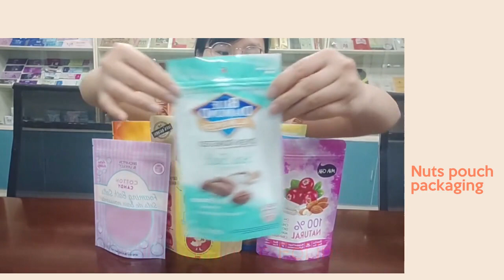Nuts pouch packaging Printed RSH Packaging company for sale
Nuts pouch packaging is a stand-up pouch with a clear window.Nuts stand pouch is composed of PET+PE, the surface is bright, can be customized into different types, including matte, holographic, UV Spot, etc.Pouch for nuts is very popular in the field of snack foods, such as dried mangoes, shredded squid, candied dates, etc.We have promotions this month, don’t miss us, we always welcome your arrival.